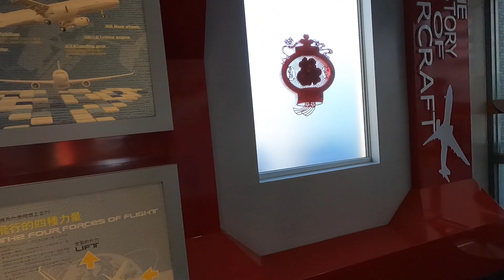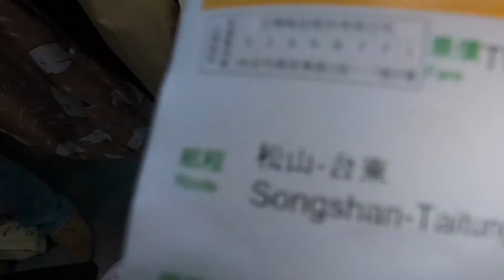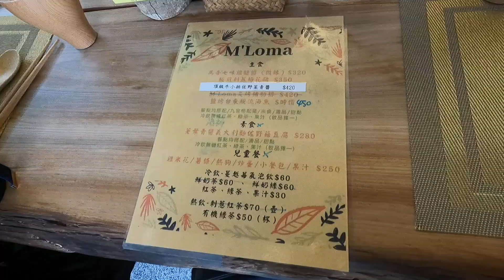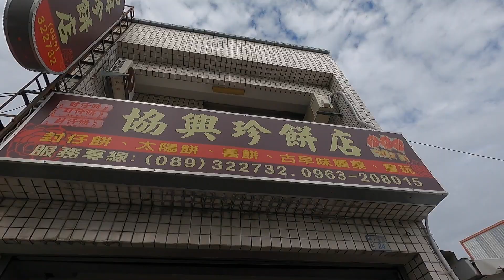My first flight this year! 今年第一次坐飛機!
Its just a domestic flight. We fly to Taitung and this is my first time to Taitung. Its located in South East of Taiwan. The place and the people pretty much like Philippines. It makes me miss Philippines